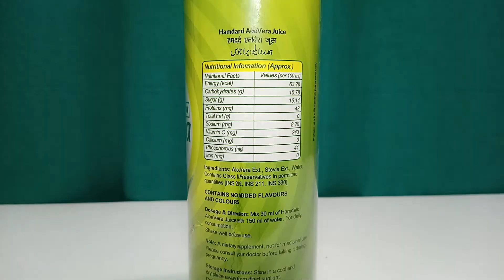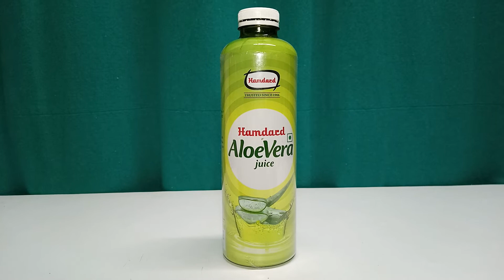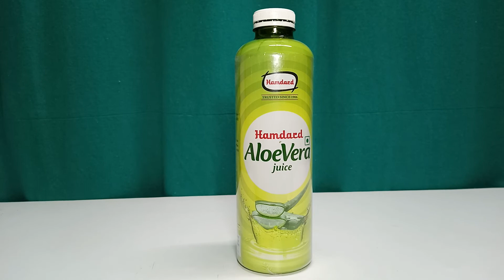Hamdard AloVera Juice - ( एलोवेरा जूस के फायदे ) AloVera Juice Amazing Benefits For Health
Aloe vera juice is a rich source of antioxidants, which help fight free radicals. This lowers oxidative stress on your body and reduces the risk of chronic conditions such as diabetes, heart disease, or even cancer. Aloe vera juice is also an excellent source of: Vitamin C
Daily consumption of aloe vera juice is believed to fight and cure a range of digestive disorders including poor digestion, constipation, acidity and gas. It is also beneficial in boosting appetite and keeping a check on weight gain.